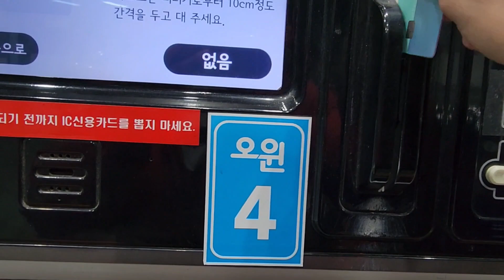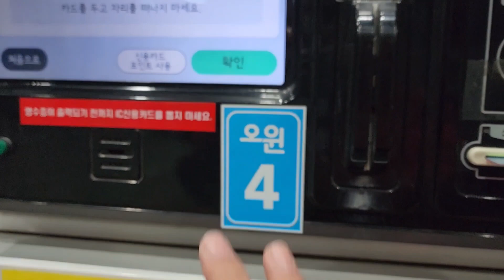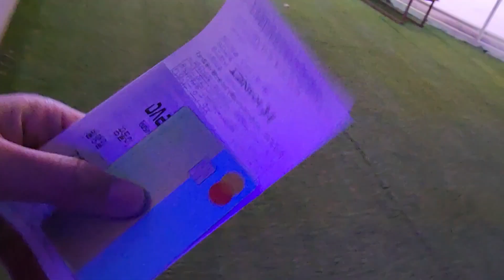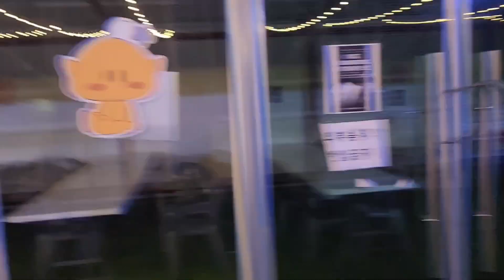Skating competition with Fatima 😃😃 | Daily vlog in South Korea